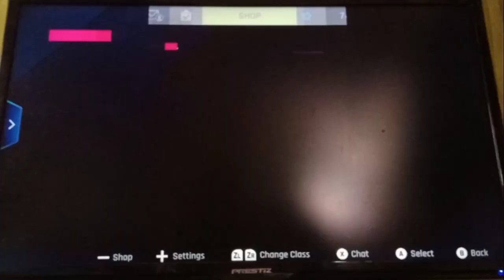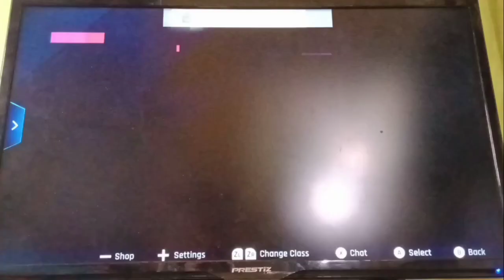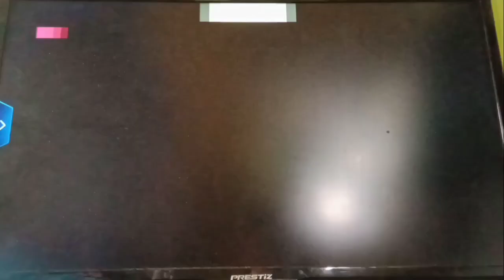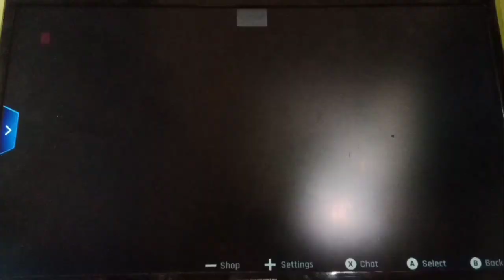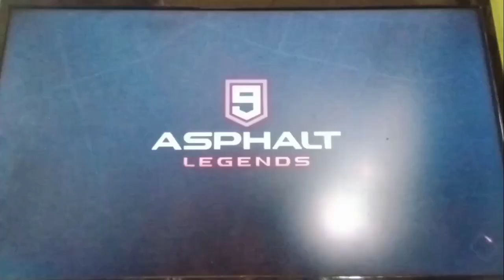(OUT OF POWER & HANDLE IN MULTIPLAYER!) Let's Play Asphalt 9 Legends S3 Part 50 - 100